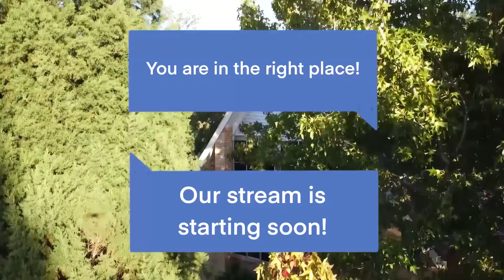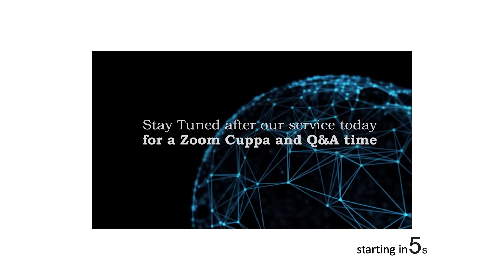2020-04-19 Sunday - Contemporary Service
Welcome to the St Matt's & All Saints' Online Contemporary Service for Sunday 19th April 2020